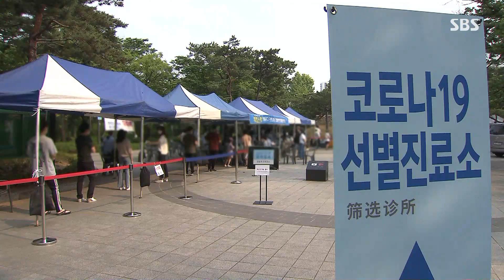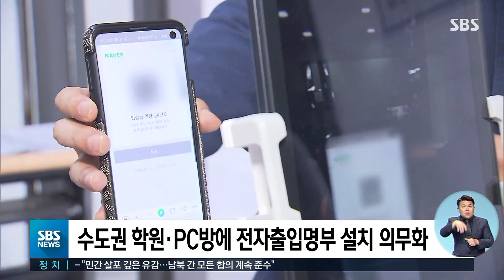소규모 집단 감염 계속…"수도권 방역 강화조치 연장" / SBS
수도권을 중심으로 국내 코로나19 유행이 계속되면서 누적 확진자가 1만 2천 명을 넘어섰습니다. 정부는 당초 모레(14일)까지로 예정됐던 수도권의 강화된 방역 조치를 연장하기로 했습니다.
곽상은 기자입니다.